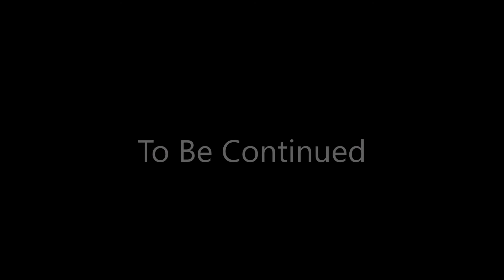Driving in Isle of Man-06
From Kirk Michael to Sully and back.